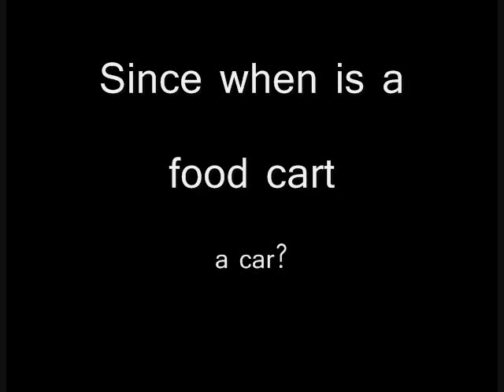Resident Evil 3, Funny Screenshots!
Since people have been asking: The music is the Benny Hill Theme or Yakety Sax (the official name)

Edit x3: I seriously thought this video would get maybe one or two thousand views before being completely forgotten. Yet here it is with 20k views. Wow. Just wow.
Edit x2: Wow. In less than one year, this video has easily surpassed the amount of views that my next most watched video took over two years to accumulate. Is this video really that popular?

Edit: How did this get 5k views?

Just some random/funny screen shots I took. All of them were taken by me over various games.